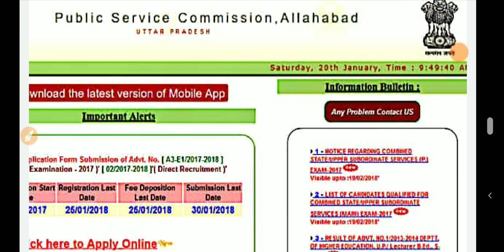UPPCS PRE RESULT | UP PCS 2020 Prepration STRATEGY | how to start prepration of up pcs